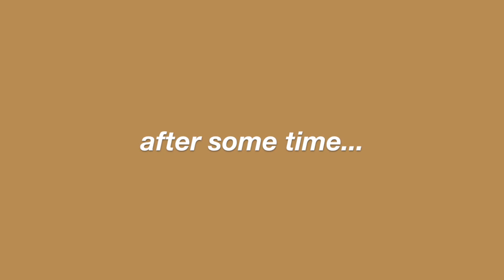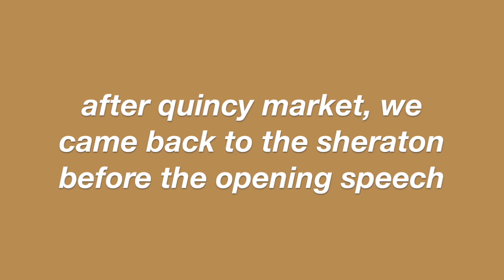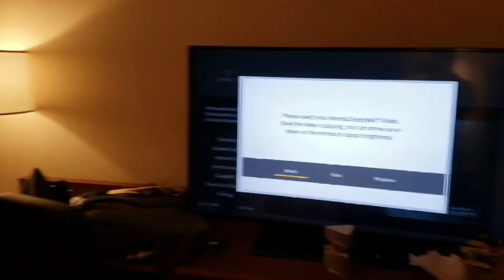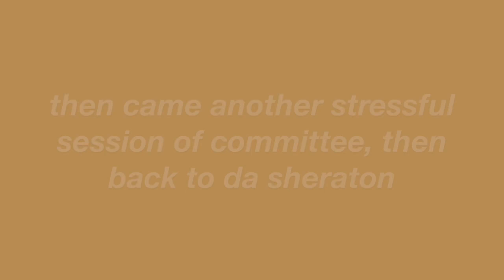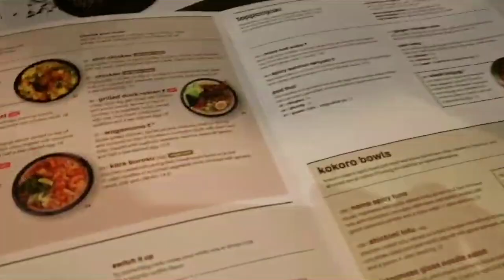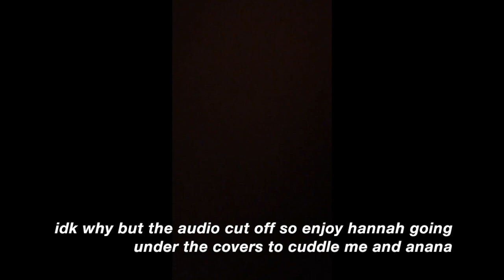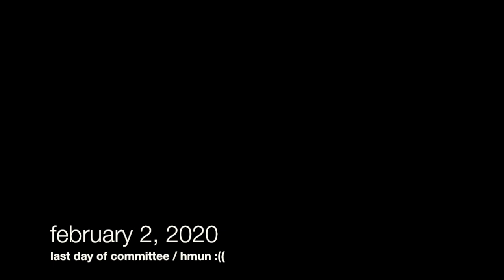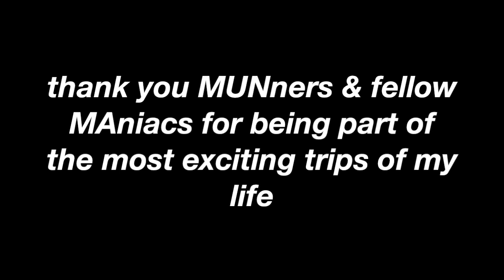harvard model un 2020 | ghs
glastonbury high takes on harvard model united nations :)